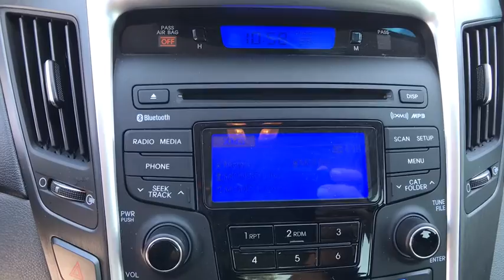2013 Hyundai Sonata Longwood, Orlando, Lake Mary, Sanford, Daytona Beach, FL HX041792A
Parks Toyota
1701 South Woodland Boulevard

Bold and beautiful, this 2013 Hyundai Sonata banished all limitations in creating every last detail. With a Gas I4 2.4L/144 engine powering this Automatic transmission, this ride is an intoxicating mix of precision and allure. It has the following options: Warning lights -inc: oil pressure, battery, door ajar, airbag, seatbelt, low fuel, trunk open, brake, check engine, ABS, TPMS, Warning chimes -inc: key-in-ignition w/door ajar, seatbelt, Trip computer, Traction control system (TCS) w/electronic stability control (ESC), Tire pressure monitoring system (TPMS), Tilt/telescopic steering wheel -inc: audio/Bluetooth/cruise controls, Speed-sensitive variable intermittent windshield wipers, Solar control glass, SiriusXM satellite radio w/90-day subscription, and Shift interlock system . Visit Deland Toyota at 1701 S Woodland Blvd, Deland, FL 32720 today.